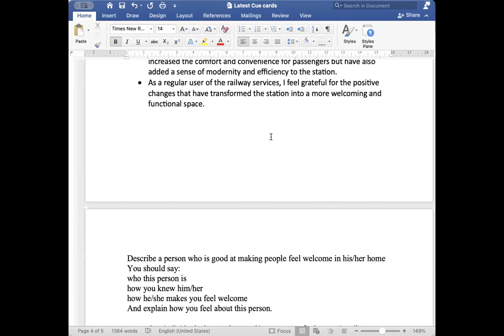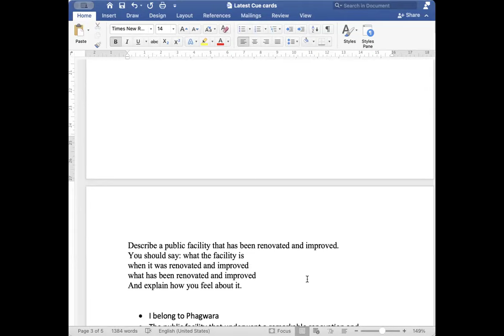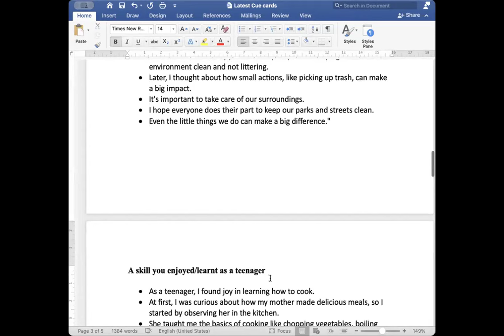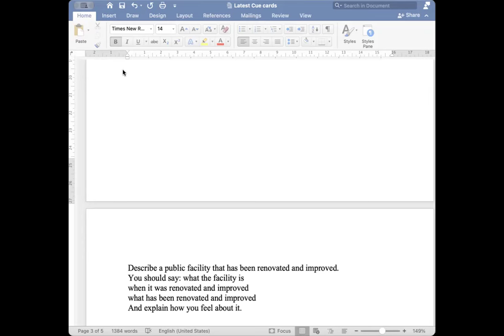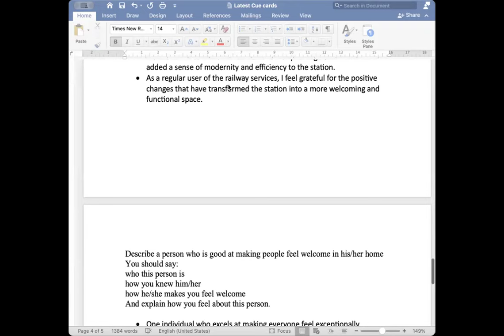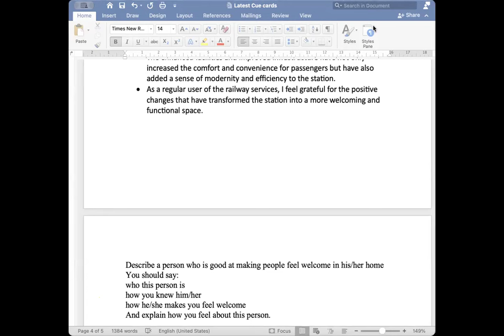10 Jan Online IELTS Speaking Class with Jan to April 2024 Cue cards